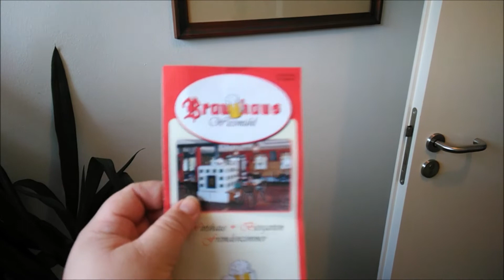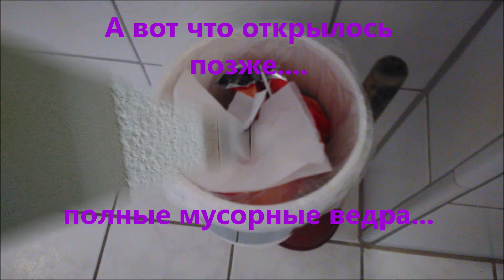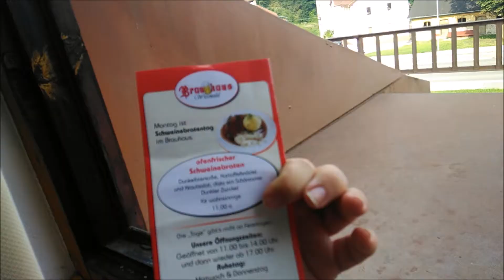Brauhaus Wiesmühl Brauereigasthof обзор номера 10